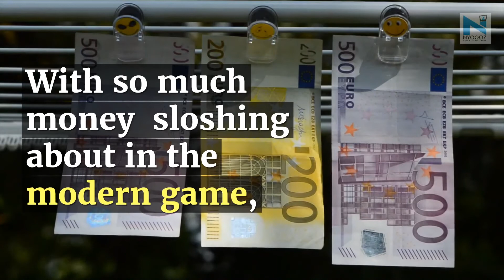Michael Essien statue latest in list of awful football tributes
Chelsea midfielder Michael Essien has been given a life-size statue and it's even worse that Ronaldo's.